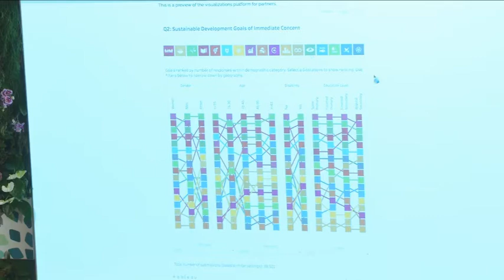COP23: Innovative Leadership for SDGs and Climate Action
Special event at the 23rd UN Climate Conference convened by the UN SDG Action Campaign: Innovative Leadership- Engaging everyone in driving local action for SDGs and climatechange!

How can local and sub-national efforts to adapt and build resilience to climate change thrive? What examples can we see of new leaders taking innovative actions to engage everyone: governments, citizens, innovators, businesses, and organisations, in setting priorities and developing solutions to the SDGs & climate change? How can these local solutions be scaled to make more tangible change?

The purpose of this session was to share inspiring examples and insights of how multiple stakeholders across subnational governments, private sector, and civil society organizations are taking innovative approaches, exploring collaboration and engaging millions of people to make tangible change at the local and global level.

MODERATOR
Laura Hildebrandt, Policy Specialist, UN SDG Action Campaign and MY World Lead

SPEAKERS
Jamison Ervin, Manager, Equator Initiative
Alex Wang, Secretary-General, Youthink Center China
Li Bao Bao, Founder Green Ribbon Zibo
Kehkashan Basu, Youth Ambassador, World Future Council
Mads Frederik Fischer-Møller, Senior Advisor, Nordic Council of Ministers